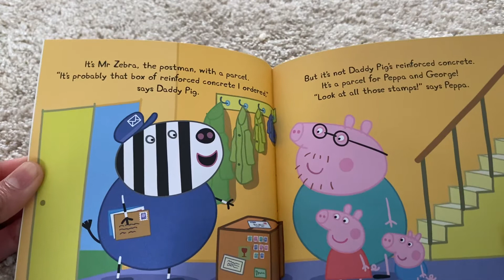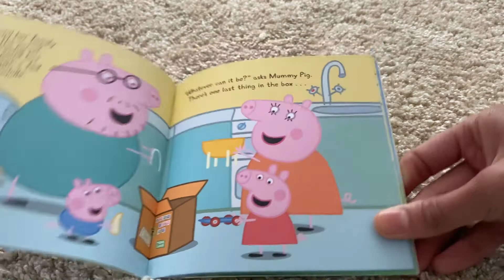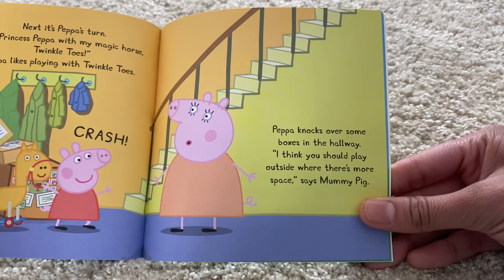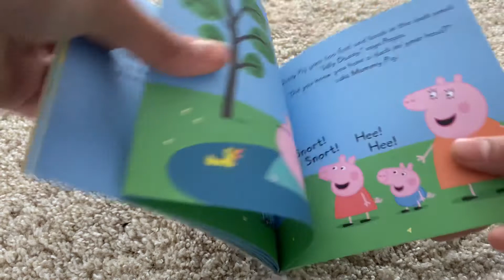45. Peppa Pig- Horsey Twinkle Toes(The Ultimate Collection) Read Aloud Books For Children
Peppa Pig- Horsey Twinkle Toes.

Aunty Dottie sends Peppa and George a wonderful present. It’s a toy horse! But can they learn to share it?

Read aloud books for Children and Toddler.